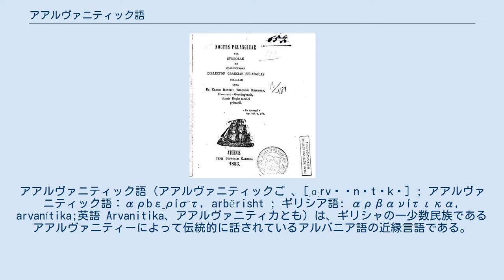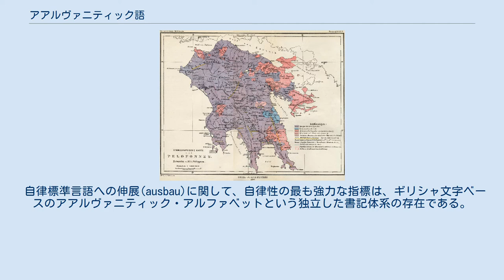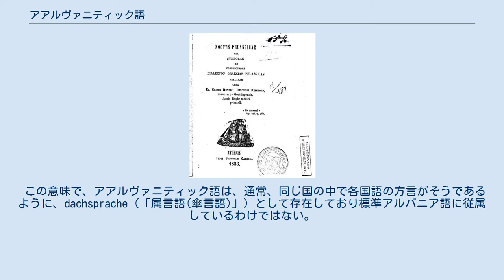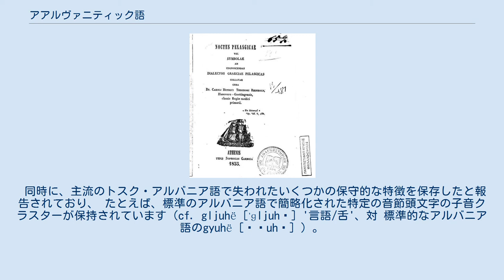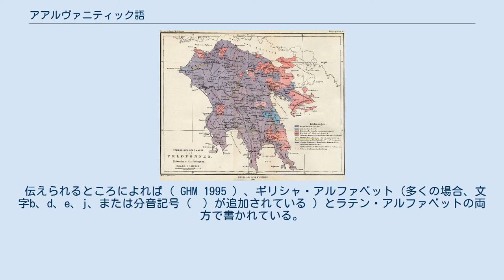アアルヴァニティック語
アアルヴァニティック語（アアルヴァニティックご 、[ˌɑːrvəˈnɪtɪkə] ; アアルヴァニティック語：αρbε̰ρίσ̈τ, arbërisht ; ギリシア語: αρβανίτικα, arvanítika;英語 Arvanitika、アアルヴァニティカとも）は、ギリシャの一少数民族であるアアルヴァニティーによって伝統的に話されているアルバニア語の近縁言語である。
アアルヴァニティック語は、その話者がギリシャ語の使用に移行しており、民族の若者たちがもはやそれを話さなくなったため、危機に瀕している。
 アアルヴァニティック、ないしアアルヴァニティカという名称は、アアルヴァニティーという民族名に由来する。
アアルヴァニティーは、今日のアルバニアのある地域を指す中世の地名であるArbëna（ギリシャ語：Άρβανα）に由来する（原語における）同義語（Arbërorë、Arbëreshëなど）は、以前は一般的にアルバニア人の自称である。
 過去には、アアルヴァニティック語は「グレコ・アルバニア語(Graeco-Albanian)」などと記述されることもあったが（例えば、Furikis、1934など）、今日では、多くのアアルヴァニティーがそのような名前を攻撃的だと考えられており、避けられている。
国籍としても民族としてもアルバニア人ではなく、ギリシャ人と見なしている。
 アアルヴァニティック語は、中世後期に、(今日の)アルバニアからの開拓者によってギリシャ南部に持って来られた。
アアルヴァニティック語は、 イタリアにおけるのアルバニア語の近縁言語であるアアルバレイシュ語(Arbëresh)とも密接に関係しており、これは、ギリシャからのアアルヴァニティーの開拓者に主に遡る。
イタリアのアアルバレイシュ語は、ギリシャ語から借用したいくつかの単語を保持している（たとえば、特定の村では、ハリスティス 「ありがとう」、 ευχαριστώから、 dhrom 「道路」、 δρόμοςから、 Ne 「はい」、 ναιから）。
アアルバレイシュ語とアアルヴァニティック語は相互に理解できる語彙ベースを持っている。
2つの言語同士での理解できない要素は、(共通のネイティブ話者が存在しない)イタリア語またはギリシャ語の語彙等の使用に由来する。
 アアルヴァニティック語の話者の推定数は、3万人から15万人の間で大きく異なる。
 これらの数字には、言語の不完全な知識技能を取得しただけで、それを将来の世代に渡す可能性が低い、若い世代の「末端話者」（Tsitsipis 1998）が含まれている。
 伝統的なアアルヴァニティーの住民がいる村の数は、500を超えると推定されている。
 現在、全員がギリシャ語のバイリンガルであるため、純粋なアアルヴァニティック語単独の話者はいない。
 アアルヴァニティック語は、ここ数十年で末端話者の間でギリシャ語への大規模な言語シフトがあったため、絶滅危惧言語と見なされている。
 アルバニア語派におけるアアルヴァニティック語の場所 アルバニア語の方言・近縁言語の地理的分布 アアルヴァニティック語は、トスク・アルバニア語の系統に属する。
近縁関係を示すと次のようになる。
 言語学会は全会一致でアアルヴァニティック語をアルバニア語の方言であると説明しているが多くのアアルヴァニティーは、「アルバニア語」という名前を使用してそれを指定することを嫌っていると報告されている。
この問題には、アアルヴァニティーのギリシャへのアイデンティティが深く関わっています。
 アアルヴァニティック語には、大きく分けて次のような方言区分が存在する。
 また、これらの下に、さらにいくつもの方言が認められる。
 ギリシャ南部におけるアアルヴァニティック語は、地方の方言に細かく分類されている。
サッセ（1991）は、南部地域内で最大11の方言グループを区別している。
 例えば、これらである。
 社会言語学の研究は、「自律標準言語」と「 孤立言語」の概念的枠組みの中でアアルヴァニティック語を説明している。
「理解する」（言語システムの客観的な違い）という用語に関して、アアルヴァニティック語と標準トスク・アルバニア語の相互理解度の言語学者による評価は、かなり高いから部分的なもの（民族誌）までの範囲である。
民族誌はまた、相互理解度がアアルヴァニティック語内の異なる方言の間でさえ問題があるかもしれないと述べている。
標準トスク...